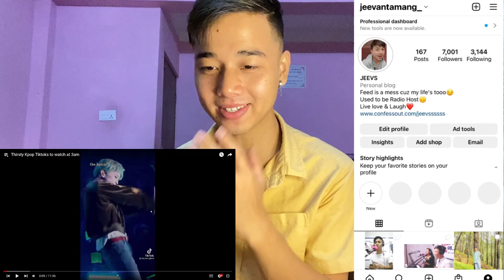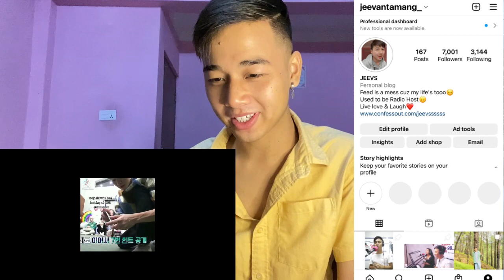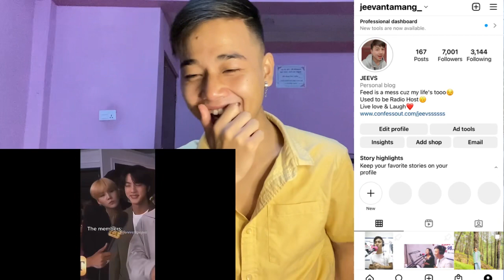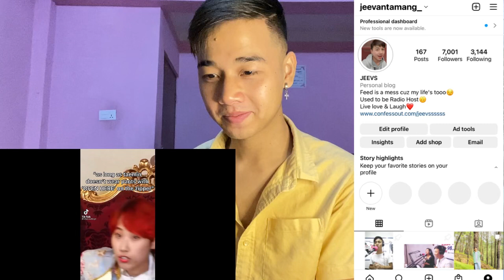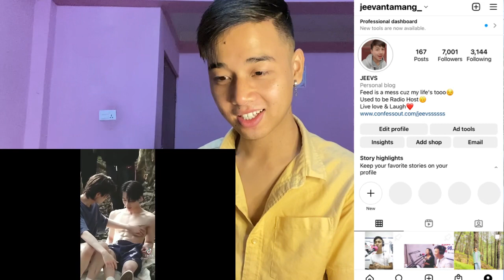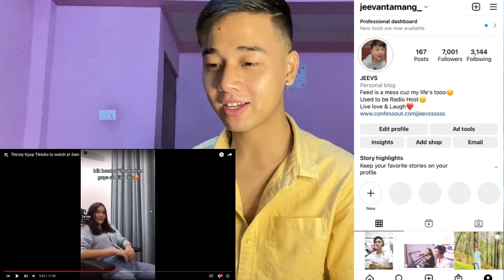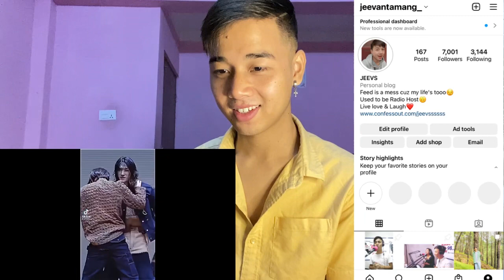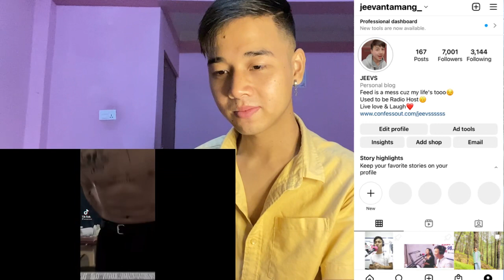Thirsty Kpop Tiktoks to watch at 3am Ft. BTS, EXO, NCT, TXT, ATEEZ, Stray Kids & More | REACTION